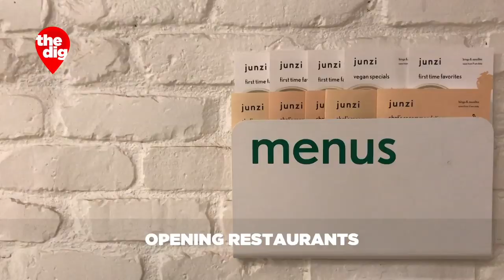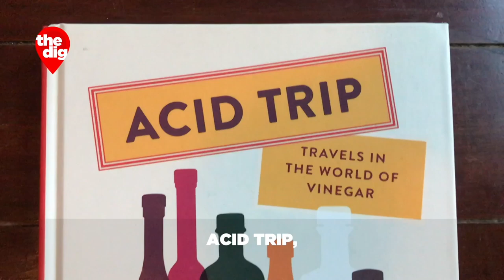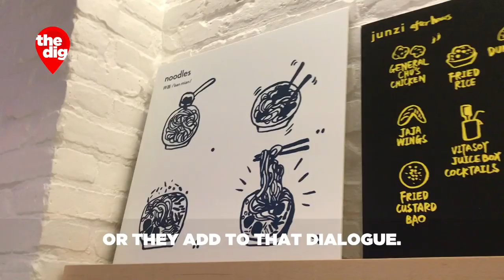Young Chef Tells Stories Of History And Culture Through Food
CBS2's Elle McLogan meets culinary director Lucas Sin, who brings fine dining and history together at monthly chef's tables.